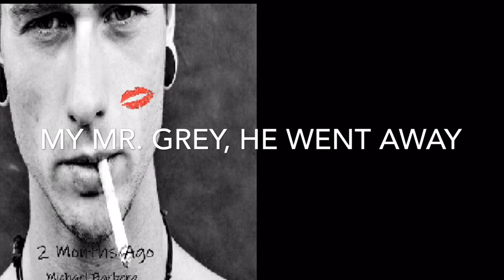My Mr. Grey - Michael Barbera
Written by Michael Barbera. New album “2 Months Ago,” now available.
LYRICS
You deserted me
Erased the heart, carved on the tree.
Tuesday came early.
And the storm would start.
But it was comforting
You said it was raining, I started smiling.
But then by evening, you started changing.
Do you think about me, do you think about me
I let you go free
Are you sorry
Chorus::::::
My Mr. Grey, he went away.
Now day by day, his face becomes only memories
My Mr. Grey, oh he sat there and told me.
Goodbye
Goodbye
Sunglasses, rolled up sleeves
Saw my beauty, now he
Just doesn't think about me, doesn't think about me
He let me go free
Doesn't think about me, doesn't think about me
He's not sorry
Chorus::::::::
Goodbye,
Goodbye